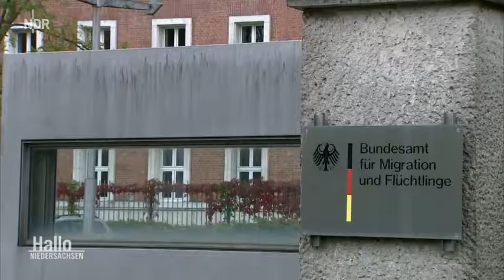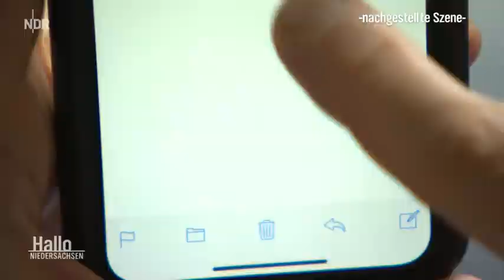BAMF Affäre Pistorius weist Kritik zurück